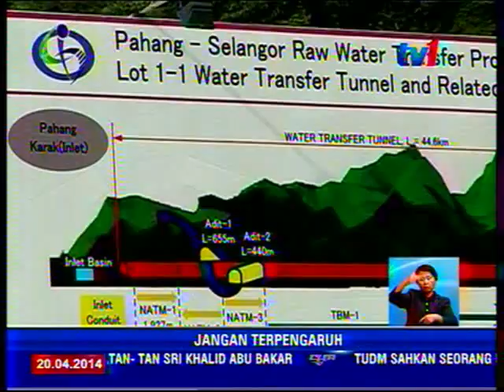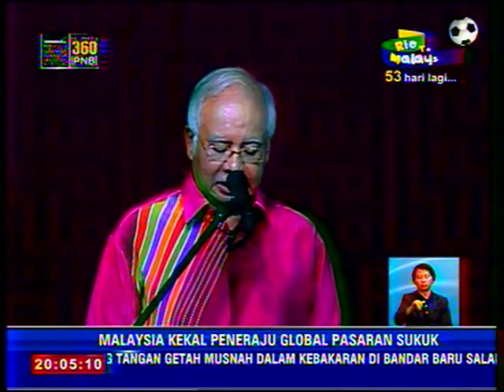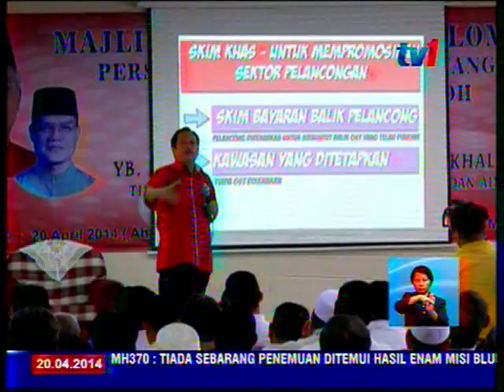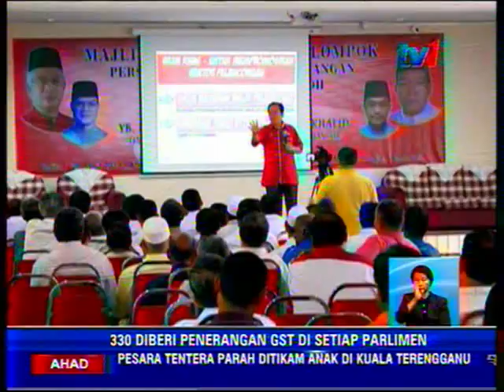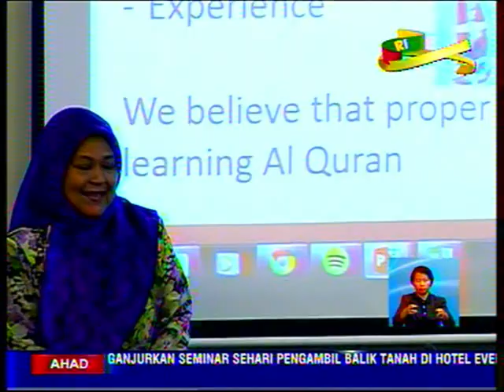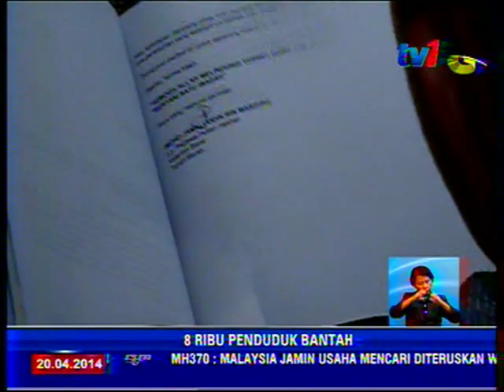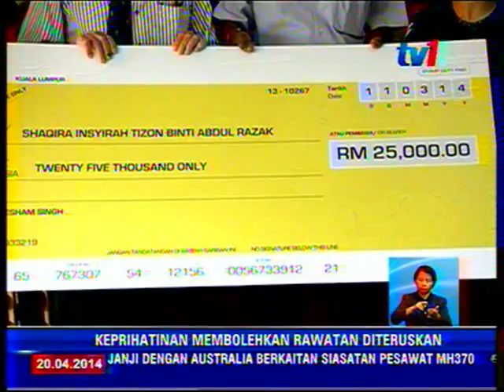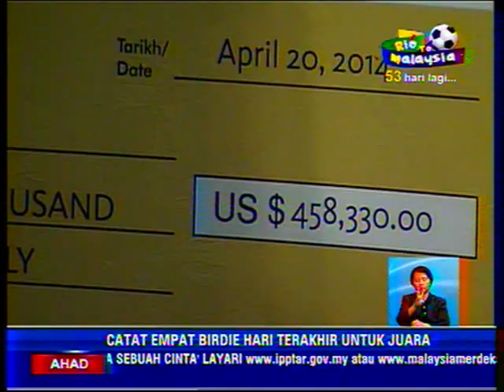BERITA NASIONAL 20 APRIL 2014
Fokus Utama :
1. CATUAN  BEKALAN  AIR  DIJANGKA BERAKHIR 30 APRIL
    INI.
2. MALAYSIA PENERAJU GLOBAL SUKUK ANTARABANGSA
3. JAWATANKUASA WARIS PENUMPANG UMUM TIADA
    MANGSA TERSELAMAT